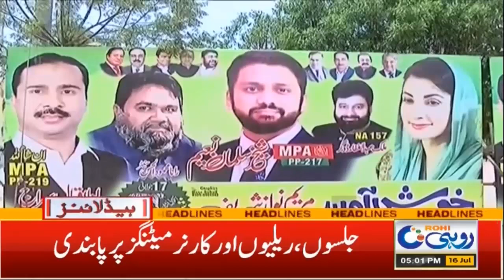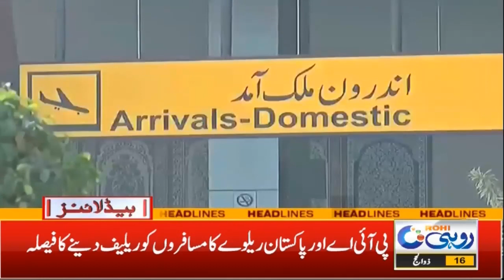5pm News Headlines | 16 July 2022 | Rohi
5pm News Headlines | 16 July 2022 | Rohi